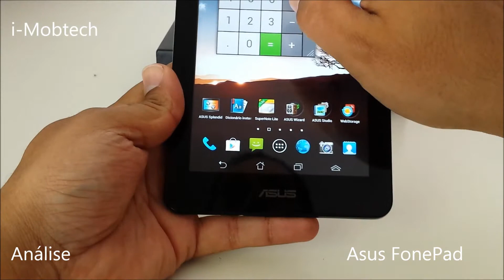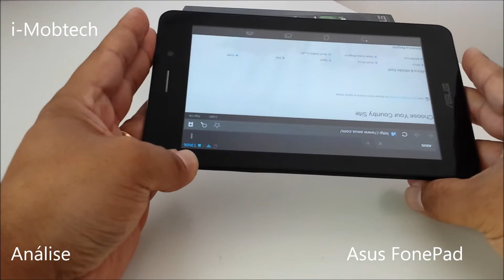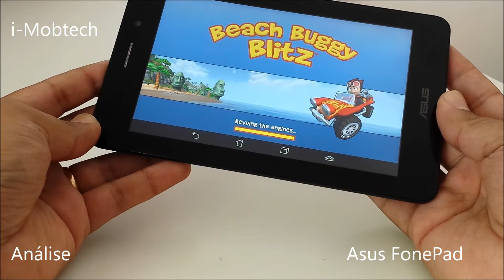Asus FonePad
Análise ao Asus FonePad da Asus. Um tablet com características de telefone.
Ecrã de 7 polegadas e processador Intel Atom 1.2 Ghz.